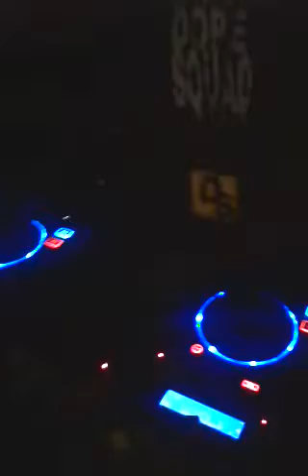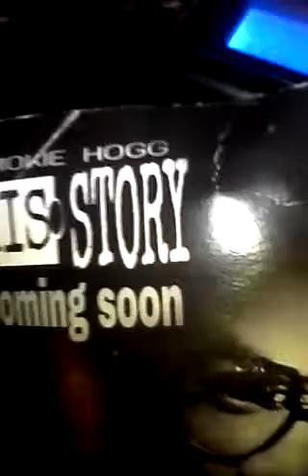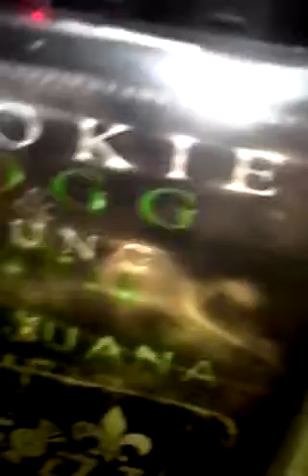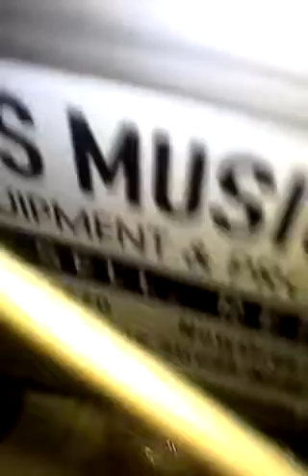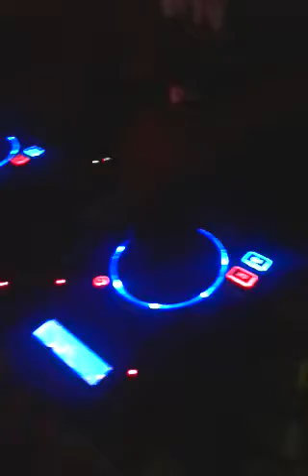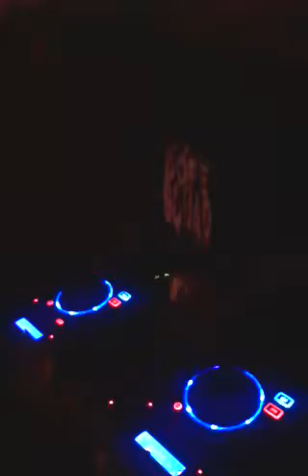GoDj Scratchemann pres Mixin,cuts,scratches.with N.O.Bounce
Thanking Big Chuck,for hiring me to represent Midcity for a party @The Playhouse on Ulloa and Tulane.displaying next level skills,cuts,scratches and the new thing the booty rockers love..."the beat punched live"